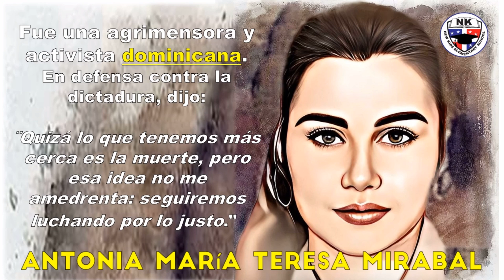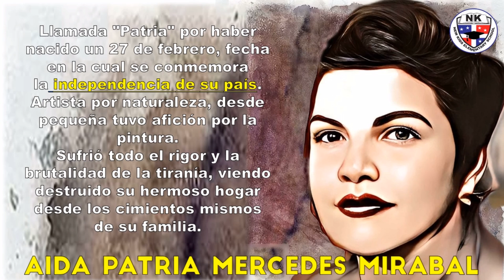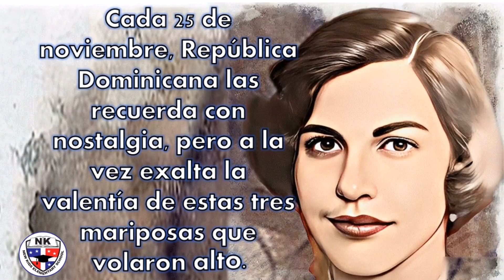Las hermanas Mirabal LAS MARIPOSAS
Este video Las hermanas Mirabal LAS MARIPOSAS nos narra detalladamente la historia de tres hermanas que lucharon por los derechos humanos contra la dictadura de Rafael Leónidas Trujillo Molina en Republica Dominicana.
¿Quiénes fueron las hermanas Mirabal?

Antonia María Teresa Mirabal
Fue una agrimensora y activista dominicana.
En defensa contra la dictadura, dijo:
¨Quizá lo que tenemos más cerca es la muerte, pero esa idea no me amedrenta: seguiremos luchando por lo justo.“
Minerva Argentina Mirabal
Es la tercera de cuatro hijas nacidas del matrimonio de Don Enrique Mirabal Fernández, un comerciante y hacendado con Doña Mercedes Reyes Camilo, conocida como Doña Chea.

Desde niña se interesó por la lectura y las artes, también nacieron sus inquietudes sociales y se ve enfrentada a la realidad de aquellos años de dictadura y terror.
AIda Patria Mercedes Mirabal
Llamada "Patria" por haber nacido un 27 de febrero, fecha en la cual se conmemora la independencia de su país. Artista por naturaleza, desde pequeña tuvo afición por la pintura.
Sufrió todo el rigor y la brutalidad de la tiranía, viendo destruido su hermoso hogar desde los cimientos mismos de su familia.
Consciente de la realidad en que vivía, exclamaba: “Esta no es sólo una causa para hombres, sino también para mujeres…” y con mucho valor “…No podemos dejar que nuestros hijos crezcan en este régimen corrupto y tiránico, tenemos que luchar en su contra, y yo estoy dispuesta a darlo todo, aún mi vida si es necesario”.

Las hermanas Mirabal  formaron parte de un grupo de oposición al régimen de Trujillo, conocido como la agrupación política 14 de junio. Dentro de este grupo ellas eran conocidas como  “Las Mariposas”, porque ese era el seudónimo o nombre secreto con que se identificaba Minerva. (In times of butterflies, Mirabal Sisters)

RAFAEL LEONIDAS TRUJILLO Dictador dominicano que gobernó la República Dominicana desde 1930 hasta su asesinato en 1961.
Ejerció la presidencia como generalísimo del  ejército de 1930 a 1961, valiéndose de presidentes títeres. Ordenó el asesinato de las hermanas Mirabal. Simularon un accidente, pero fueron torturadas, violadas y matadas a palos, este crimen represento el inicio del fin para Trujillo.
Cada 25 de noviembre, República Dominicana las recuerda con nostalgia, pero a la vez exalta la valentía de estas tres mariposas que volaron alto.
Las mariposas quizás fueron quebrantadas, apaleadas y violadas, pero jamás serán olvidadas por cada uno de los dominicanos que hoy recuerdan con nostalgia el triste final de tres grandes mariposas que volaron al infinito…